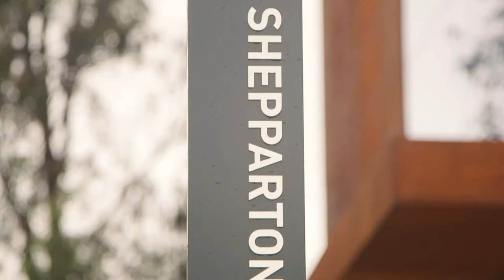Greg Visits the Shepparton Arts Museum